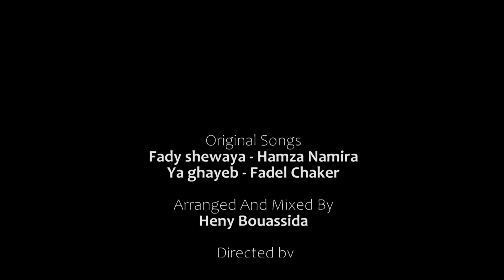Hamza Namira - Fady Shewaya | حمزة نمرة - فاضي شوية (Cover) By Abir kalaï - Heny فضل شاكر - يا غايب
Original Songs
fady shewaya - hamza namia
Ya ghayeb - Fadel chaker
Arranged  And Mixed By Heny bouassida

Directed by : Amenn allah